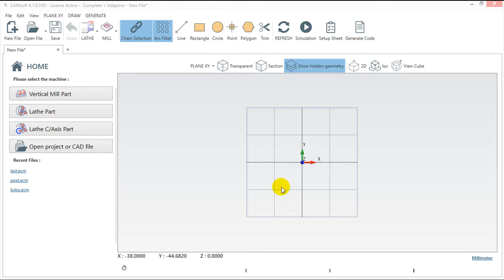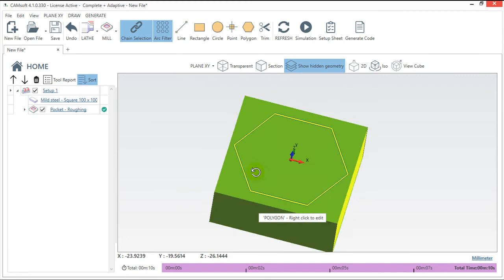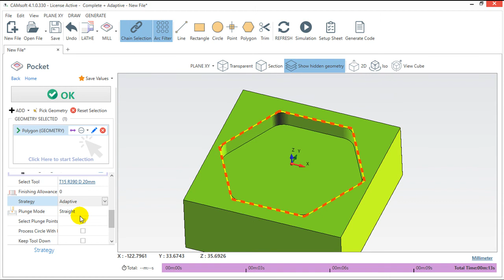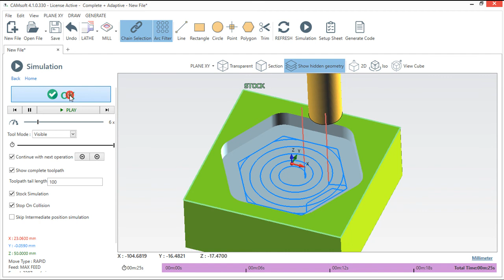CAMsoft v4 - Functions - Adaptive Roughing